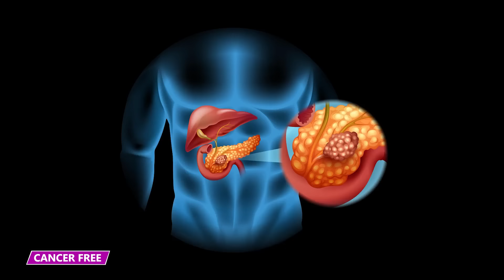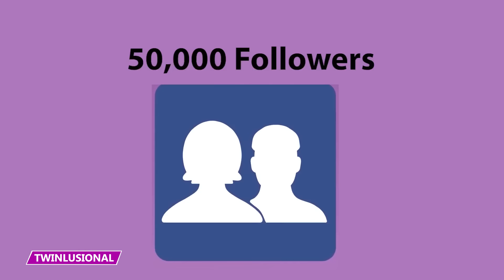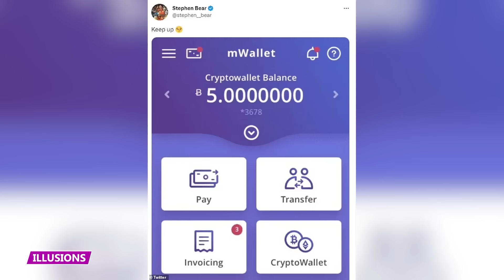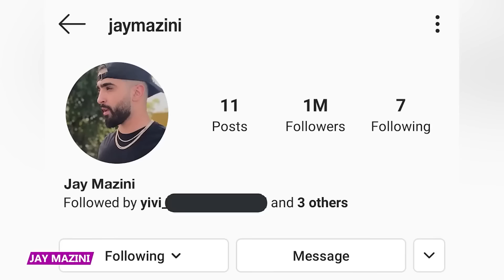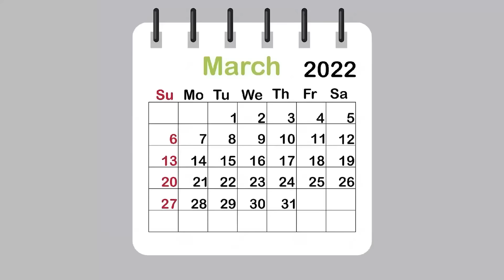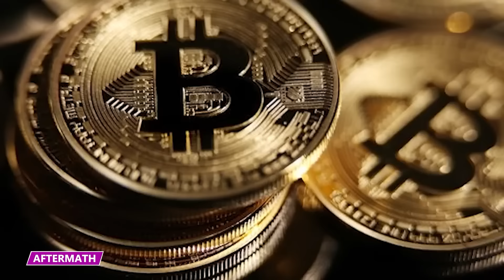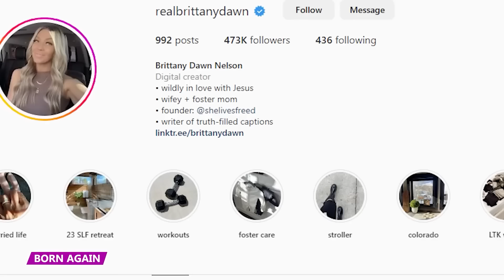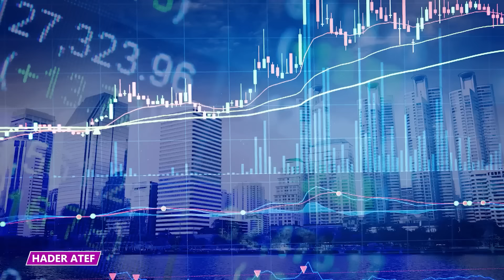This “Influencer” Walked into People’s Houses Unannounced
Who are some of the influencers? Find out in this video!

6 - Mizzy
British TikToker Bacari-Bronze O’Garro built his following with extreme pranks, which landed him in trouble with the law. O’Garro goes by ‘Mizzy’ on social media, posting videos where he breaks into vehicles and homes, harasses people, and disrupts stores.  Because we all know how funny that can be to break into someone's house.  Kids these days.

5 - The Hospital is that Way!
Ukrainian influencer Anna Alkhim revealed the location of a field hospital treating wounded troops in Ukraine hours before a Russian air strike. Alkhim posted an appeal for aid to her hundreds of thousands of Instagram followers. She said that many military personnel were at the clinic in the eastern Ukrainian city of Dnipro, and that they needed help.

4 - Appreciate Him Now!
David Baerten faked his own little funeral in order to teach his family a lesson about cutting him out of their lives!  This little stunt probably made sure that they stayed out of it! Baerten was sick of his family not keeping in contact with him or his family. They had all but stopped talking to him or inviting him to family gatherings.

3 - The Hardest and Rarest Cancer
Taiwanese Fitness influencer MianBaobao faked a cancer battle to boost her online presence.  Are you as surprised as we are how often, it seems, that people fake cancer?  We’re not even superstitious, but if that isn’t tempting Murphy, the god of Irony, we don’t know what is.

2 - Delusional Wannabe Influencer Twins
Aspiring influencer twins Jacob Christopher Baez and Jared Christian Baez faced criminal charges for bailing on an $18,000 tab at a Nashville Bar. The twins celebrated their 24th birthday with a party at Dierks Bentley’s Whiskey Row. They ran up a $17,874 tab, but appeared to think they were above paying it.

1 - Barely Getting By
Stephen Bear tried to make the world think he led a wealthy and glamorous lifestyle, but the disgraced British reality TV star was living a lie. Bear rose to stardom in the UK when he joined the 2015 cast of Ex on the Beach. Over the next five years, he starred on various reality shows, including three seasons of MTV’s The Challenge.